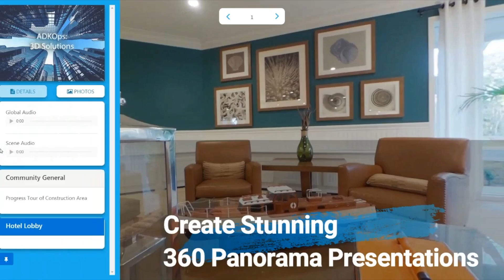Adk Ops: Local Entrepreneurs Take Part in Spring 2017 Commercialization Academy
This past Spring, two local startups in the Central New York area, took part in the 2017 Spring cohort of the AFRL Commercialization Academy. Those two teams were Adk Ops and Mentis Technologies, LLC.

Adk Ops, the tech division of Adirondack Operations, an environmental consulting agency, developed The AppMyProject platform, which is a web-based project data collection, sharing and presentation creation platform. It leverages Google Drive, 360° panorama images and a convention based project management paradigm to improve collaboration and facilitate sharing of project tours on social networks.

Mentis Technologies, LLC, is a cybersecurity company focusing on preventing viruses and all forms of malware from infecting computers through internet browsing while at the same time protecting privacy.

We spoke to Mary Anne and Craig Kaputa, natives of Croghan, NY, and co-founders of Adk Ops, twice. First at the beginning of the AFRL Commercialization Academy cohort, and then again before their pitch at Demo Day.

Demo Day is the event at the end of a cohort, where each startup team takes the stage to compete in a pitch competition in front of a live audience and a judges' panel, in the hopes of taking home the “big check”, to use towards their brand-new businesses.

Here, Mary Anne and Craig, together, discuss the need for their app, the progress they are making, and how the AFRL Commercialization Academy is helping them to get the solution they desire, and realize their goals.

Mary Anne and Craig wanted to make their mark. And did.

Do you?